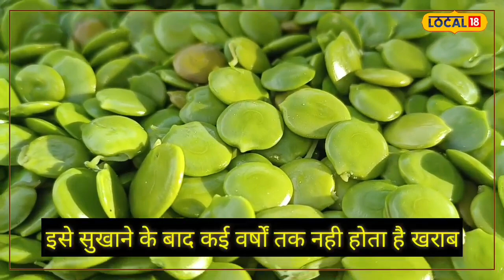Winter Diet: सिर्फ सर्दियों में मिलती है ये सब्जी, खाने से भाग जाता है घुटनों का दर्द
साल भर भले ही हरी सब्जियां रसोई की शान होती है लेकिन कार्तिक मास आते ही मारवाड़ में एक सब्जी अपना दबदबा जमा लेती है वह है कुमुट पौधे के हरे बीज. जी हां हम बात कर रहे है स्थानीय भाषा में बोले जाने वाले कुमटिया की. कुमटिया सब्जी खाने से घुटनों के दर्द, वात रोग, अस्थमा, पुराने घाव, सुस्तता में सुधार होता है.

Even though green vegetables are the pride of the kitchen throughout the year, as soon as the month of Kartik arrives, one vegetable gains its dominance in Marwar and that is the green seeds of the Kumut plant. Yes, we are talking about Kumtiya spoken in the local language. Eating Kumtiya vegetable improves knee pain, gout, asthma, old wounds and lethargy.